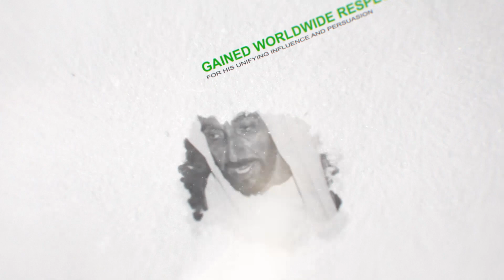Year of Zayed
As we commemorate 100 years of the late Sheikh Zayed, Dubai Chamber honors the Year of Zayed. The initiative aims to celebrate his great achievements and spread his message of unity and togetherness.